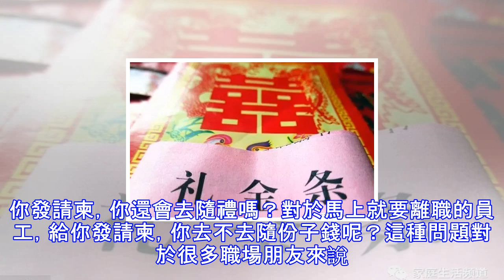女領導結婚，我讓別人捎200，我結婚給她發請柬，她的話讓我愣了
每天分享職場故事、職場案例、和領導同事相處技巧等職場經驗！導語：現如今，在職場上，很多員工都會收到一些紅色炸彈，所謂紅色炸彈其實就是同事或者領導結婚時給你發的請柬，收到請柬後，按照規矩，就需要去隨份子，每個地方不同，隨的禮金金額也不同，其實這些都無所謂，工作以後，同事間的人情往來都是很正常的，那麼，對於新來的員工或者領導，他們給你發請柬，你還會去隨禮嗎？對於馬上就要離職的員工，給你發請柬，你去不去隨份子錢呢？這種問題對於很多職場朋友來說都很頭疼。近日，有讀者就和小編反映了這樣一個案例，女領導結婚，我讓別人捎過去200禮金，我結婚給她發請柬，她的話讓我愣了，到底是怎麼回事？大家切身感受下：我在一...